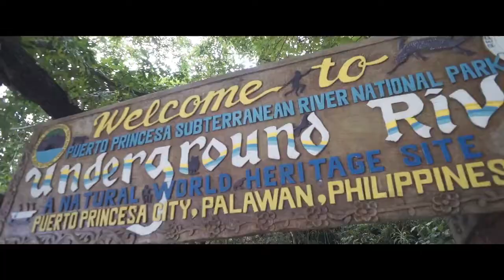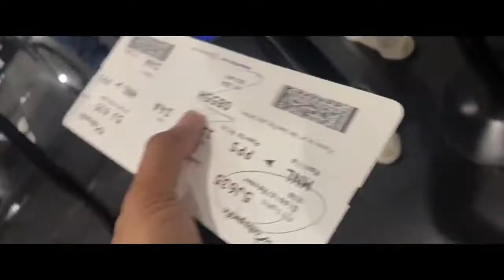필리핀 가볼만한곳 팔라완 엘니도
겨울에 떠나는 따듯한 나라 해외여행
필리핀 팔라완 엘니도
지상낙원 팔라완 엘니도 10박11일